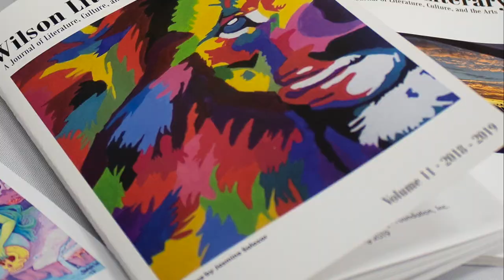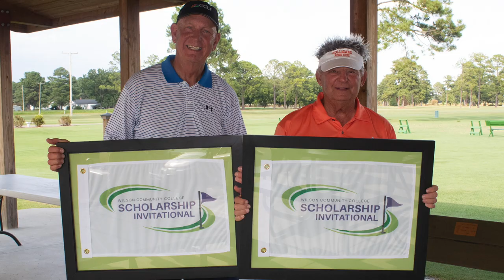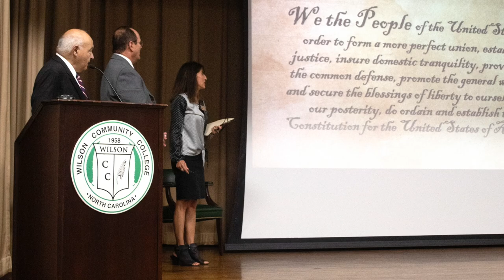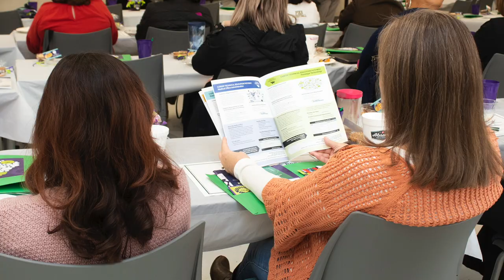Wilson CC - 2019 Year in Review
Thank you to everyone who made 2019 a great year at WCC!